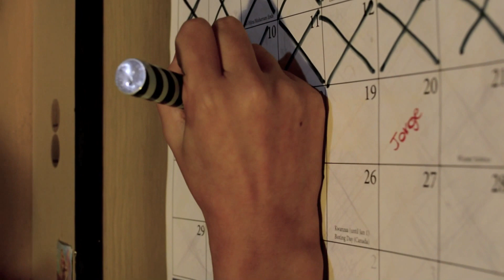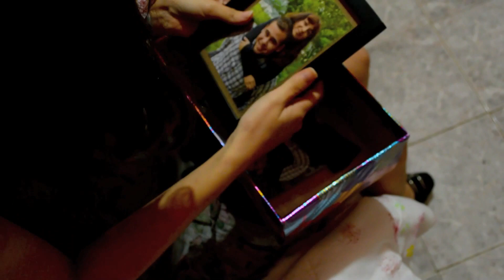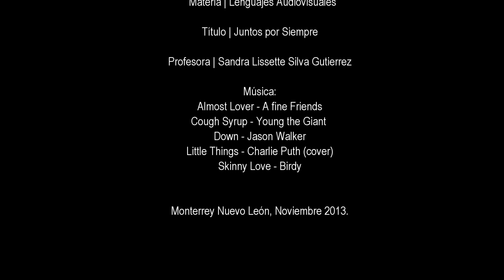Juntos por Siempre (Cortometraje)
Producto integrador de Aprendizaje (Trabajo final) para las materias de: Lenguajes Audiovisuales y Técnicas de Representación.
1er semestre de la Lic. en Lenguaje y Producción Audiovisual.

Sinopsis:
A un año de su muerte, Corina recuerda al amor de su vida y no logra olvidarle; "Juntos por Siempre" es la historia de Corina, una chica que tras fallecer su novio, se ve envuelta en un conjunto de emociones que la llevan a tomar una decisión para cambiar su inestabilidad emocional, sin importar el precio de ello.

Dirección: Naivit Aylin Saavedra Flores
Producción: Janetzy García Uribe
Fotografía: Salvador Rodríguez Pérez
Maquillaje, Vestuario y Ambientación: Melissa Vivero Treviño
Edición y Audio: Diego García Osuna

Cast:
Naomi Gonzalez
Noé Robledo
Daniela Yahneth Flores

Facultad de Artes Visuales, UANL. Noviembre 2013.